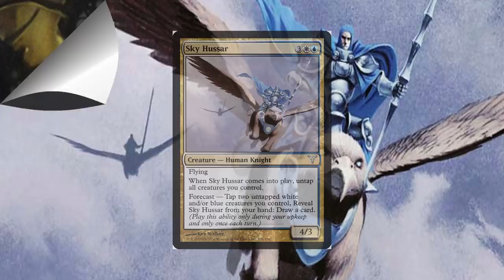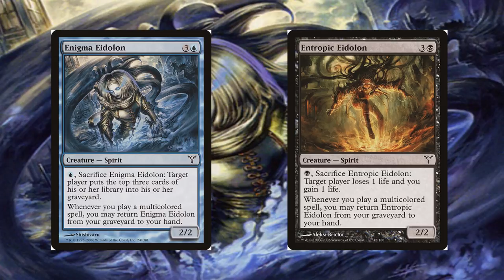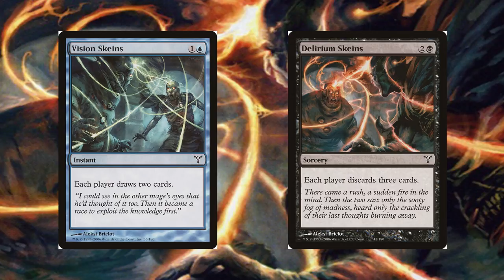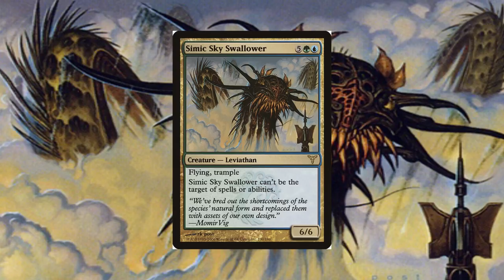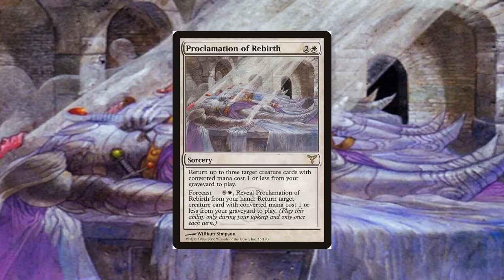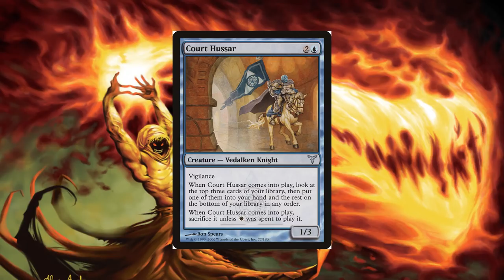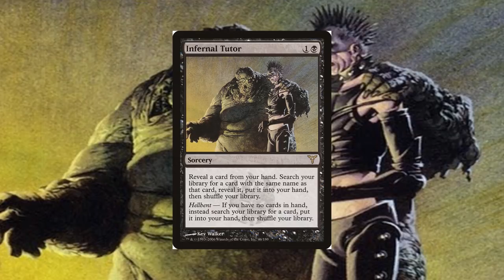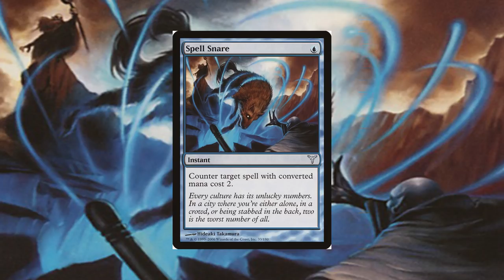Dissension - Card Anthology (Magic: the Gathering)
Hey everyone and welcome back to another episode of Card Anthology for the MTG Franchise.  In this episode, we will be going over the last set of the Ravnica block. Thank you so much.

Coach@thecardbazaarcc